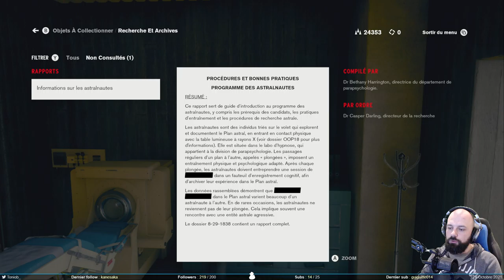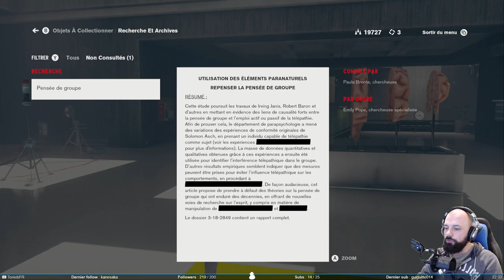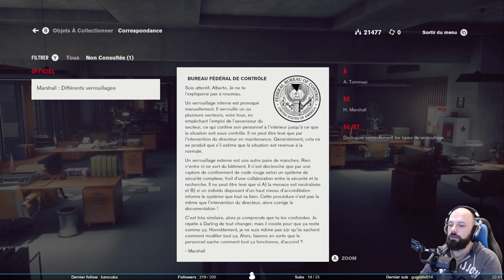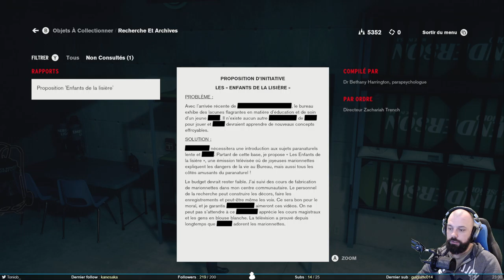Y'a des coincoins - Control #5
Ça y est ! Je savais qu'il y en avait dans le jeu, mais je tombe enfin dessus : les coincoins en plastique. Malheureusement, il pauvre est enfermé derrière une porte que je ne peux pas ouvrir. Quelle tristesse.